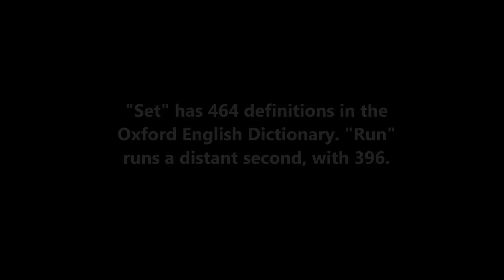The Meathead Minute - 2 Million Free XP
I have all the XP in the world and I have no idea what to do with it. In the comment section please give me your suggestions!